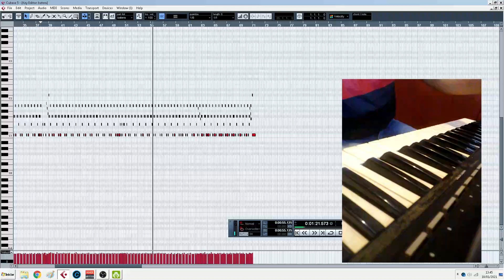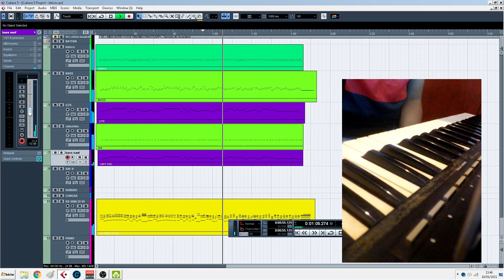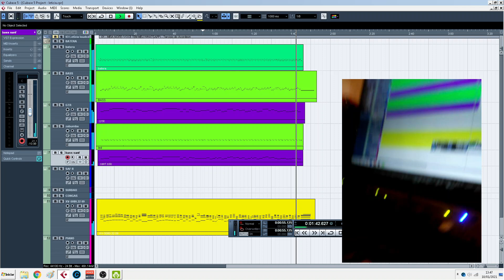OCEANO DJAVAN-FORRÓ-NO KONTAKT-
linda musica tentei colocar em xote aqui desculpa ai djavan nao me processe kkkk mais ficou ate bonzinho.